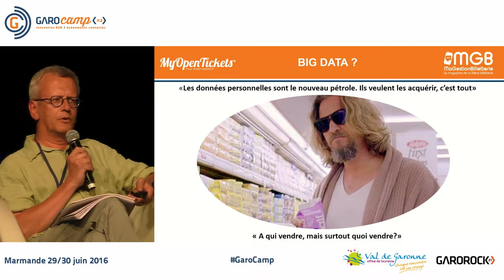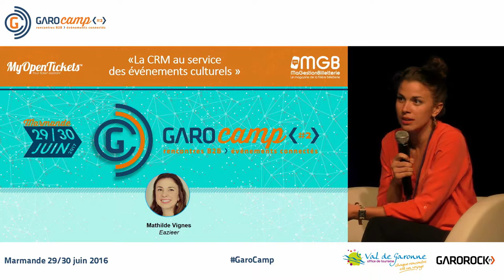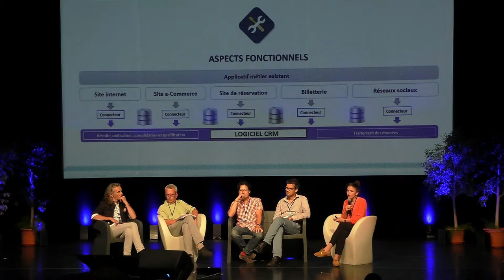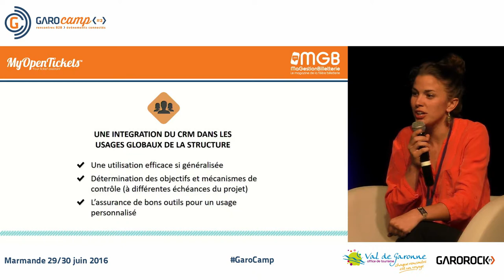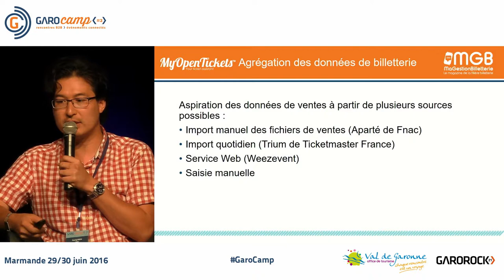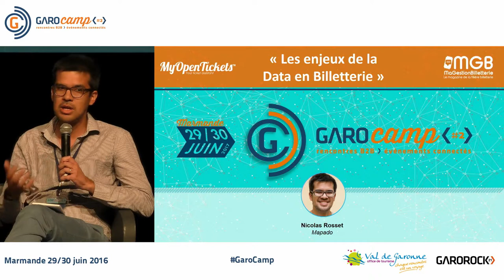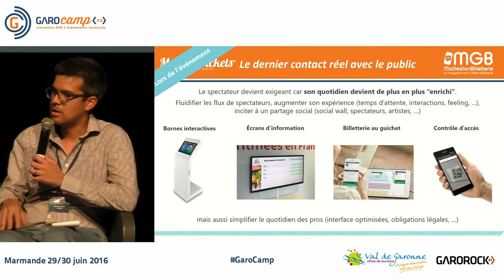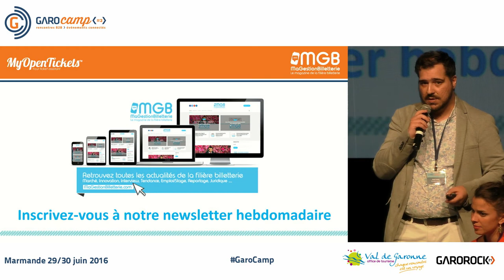TABLE RONDE : LES DATAS EN BILLETTERIE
Acquisition client, fidélisation, personnalisation, recommandation... L'utilisation des données de billetterie (qui achète quoi, où, quand, comment ?) est au cœur des stratégies de remplissage des salles de spectacles. Ces stratégies s'appuient à la fois sur des techniques de gestion de la relation client et l'optimisation des campagnes de marketing multicanal ou du référencement, dans les agendas en ligne et sur les moteurs de recherche. De la collecte des données à leur consolidation et à leur segmentation, en passant par la conception de tableaux de bord permettant le pilotage de son activité en fonction d'indicateurs en temps réel, ou la gestion directe de campagnes de marketing ciblées, de nombreux services et applications métiers sont accessibles aux professionnels du spectacle vivant aujourd'hui. Quels sont-ils et quel est le meilleur moyen d'en tirer parti ?
Animée par Philippe ASTOR, journaliste professionnel indépendant, co-auteur du livre blanc (partie 2) avec l'IRI (Institut de recherche et d'innovation) des travaux du conclave du Procenium (Think Tank "Spectacle et Numérique" du Prodiss).

Les invités de la Table Ronde : Mathilde Vignes - Eazieer / France Billet - CRM ; Nicolas Rosset - Mapado - Billetterie self-service/Agenda ; Duong Phan - Pims - Pointage Billetterie ; Etienne Kemlin - Festik - Service de billetterie